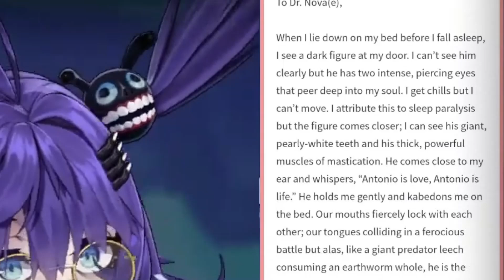Nova(e) has had Enough of Mind Goblins also, Antonio is Love [V4Mirai]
boyong is an official clipper for the BGUS Clipper Program.

Kindly give your feedback on what I can do better on the succeeding uploads. Also, give your suggestions for what you would like to get clipped next.
If you're feeling generous, you can send me coffee Thanks!